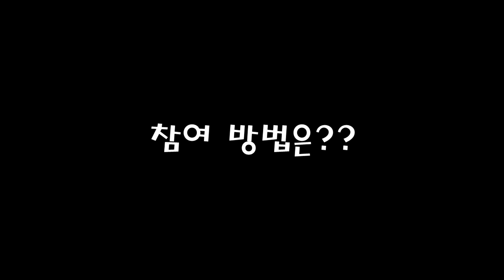생방송 대박 이벤트 가봅시다 3만 구독자 가즈아!!!(무당 점집 궁금하면 드루와ㅋㅋㅋ)